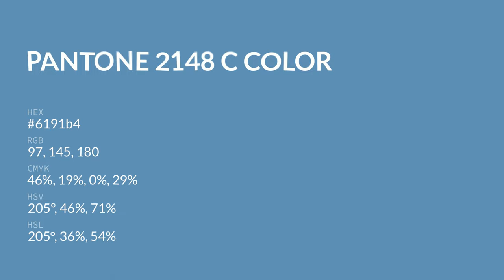color 6191b4 hex color - Blue color - Warm color 6191b4